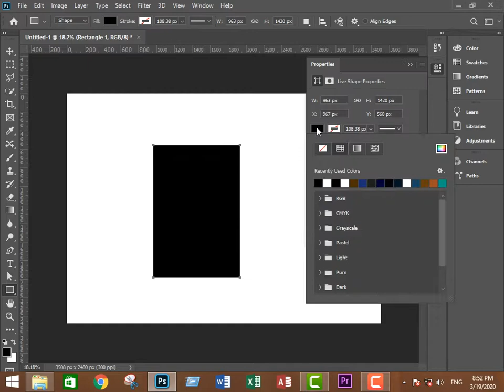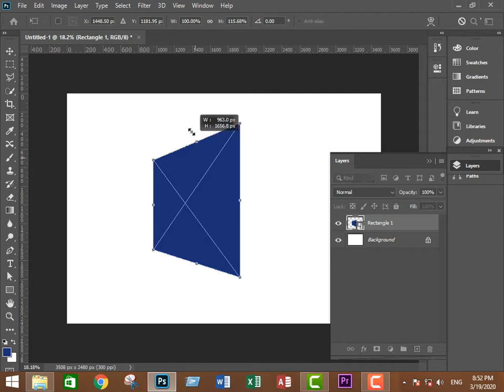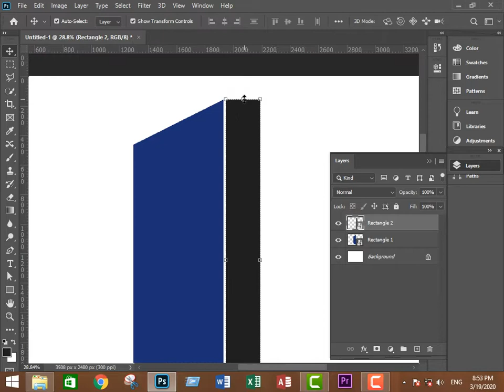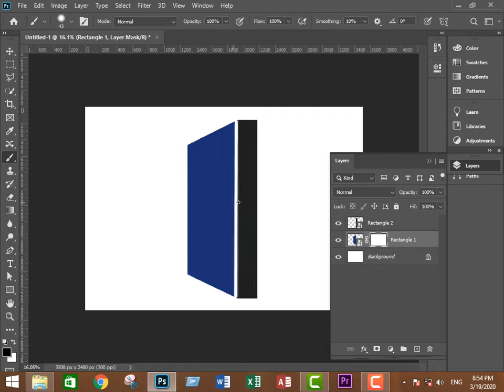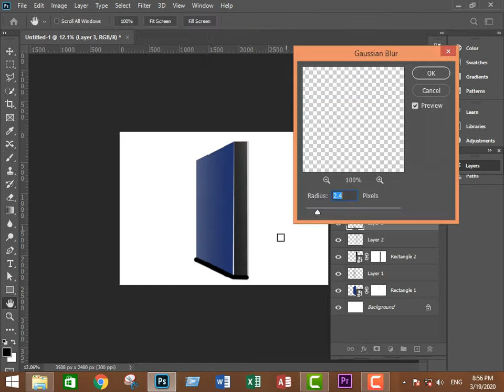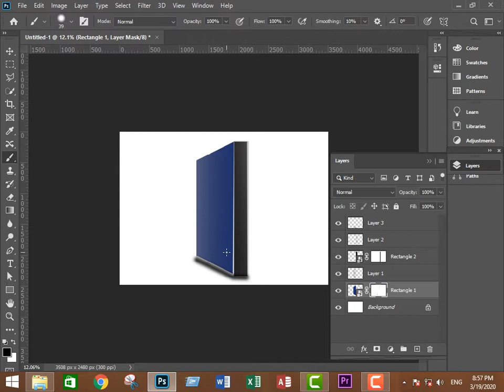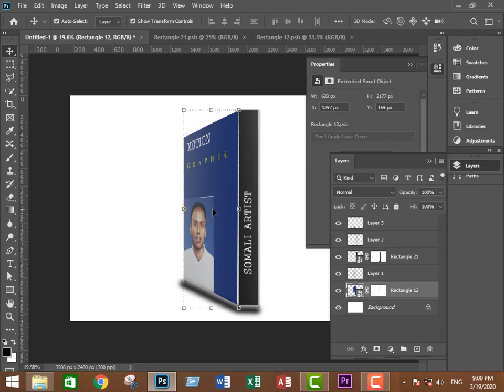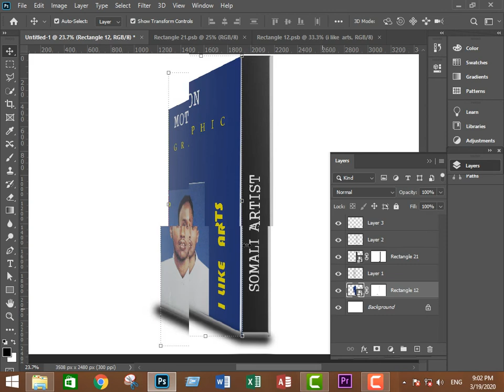SIDA LOO SAMEEYO BOOK VERTICAL AH PHOTOSHOP CC 2020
NAASIRHAS